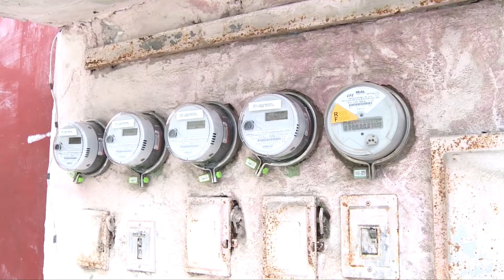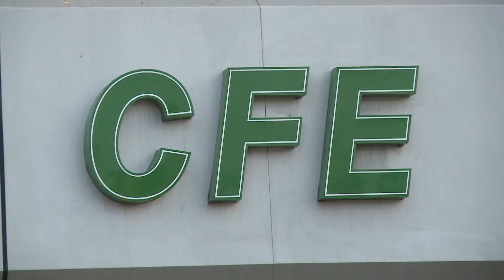Colocará CFE subestaciones eléctricas en Luis Gil Pérez, Gaviotas y Coronel Traconis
NoticiasTVT🟣 Anuncia Comisión Federal de Electricidad que colocará tres subestaciones eléctricas en villa Luis Gil Pérez, Gaviotas y ranchería Coronel Traconis en Centro, y está por concluir la ampliación de la red en villa Macultepec.